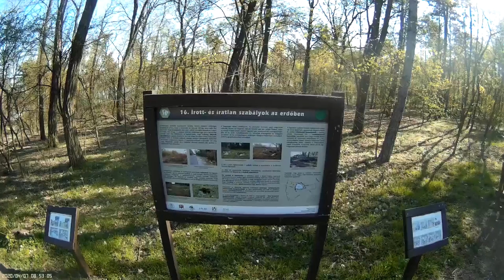önelszigetelés selfisolation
Naplás tó, kiserdő. Még őzekkel is találkoztam.

I even met some deer.